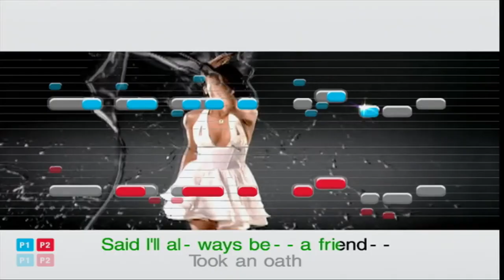Sony E3 2008 Opening Montage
Song: Burn in my mind - Twenty-Four Flowers